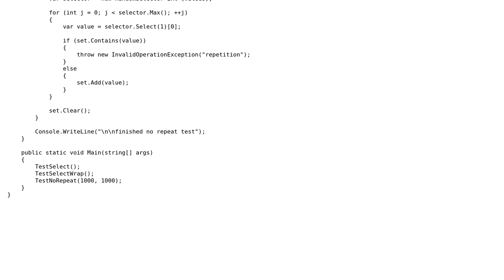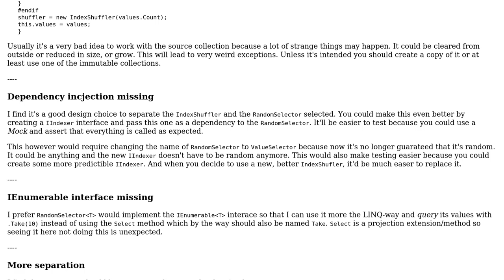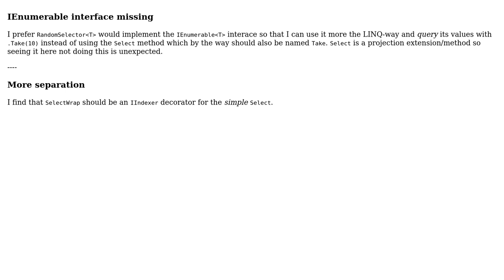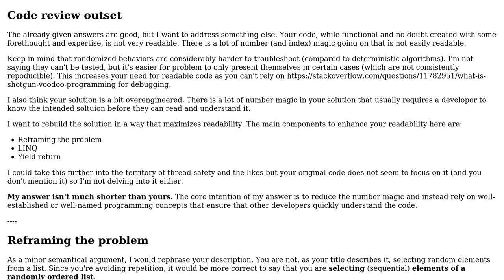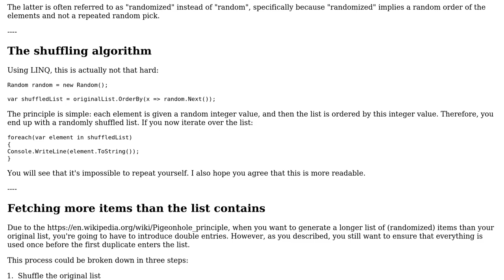Selecting random elements from a `IList` with no repetitions (4 Solutions!!)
Selecting random elements from a `IList` with no repetitions

With thanks & praise to God, and with thanks to the many people who have made this project possible! | Content (except music & images) licensed under CC BY-SA | Music | Images & others | With thanks to user user2296177 user t3chb0t user Pieter Witvoet user Flater user 200_success and the Stack Exchange Network Trademarks are property of their respective owners. You are responsible for your own actions.